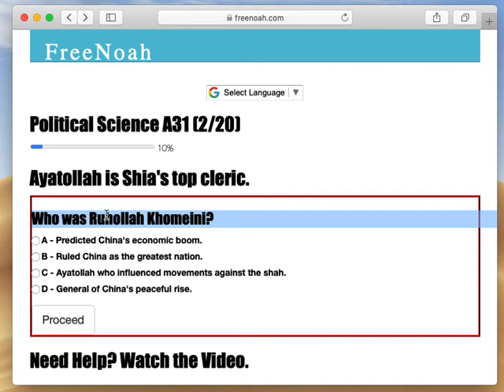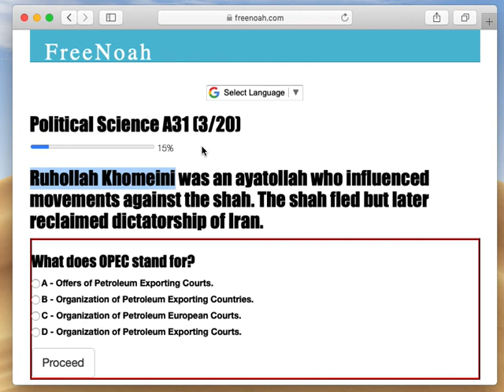Political Science A31 (2/20) Ruhollah Khomeini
Ruhollah Khomeini was an ayatollah who influenced movements against the shah. The shah fled but later reclaimed dictatorship of Iran.